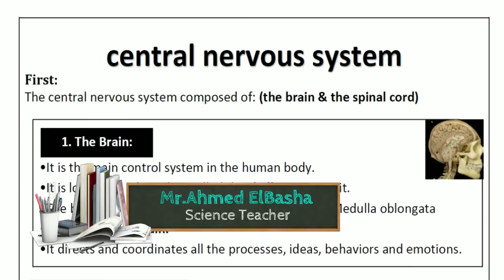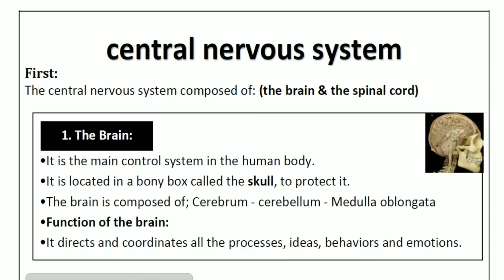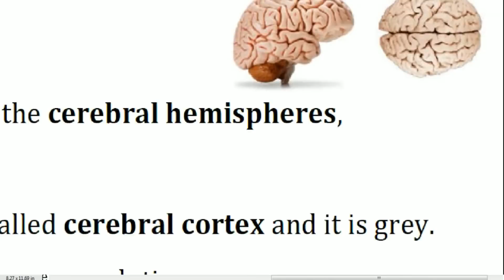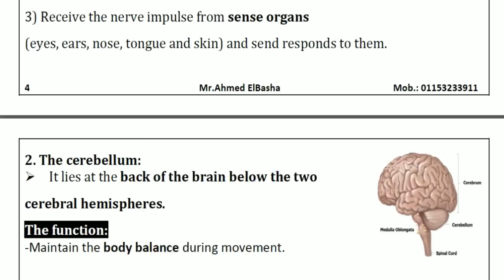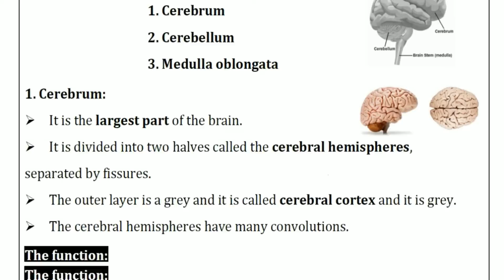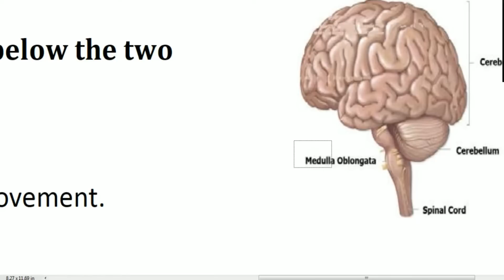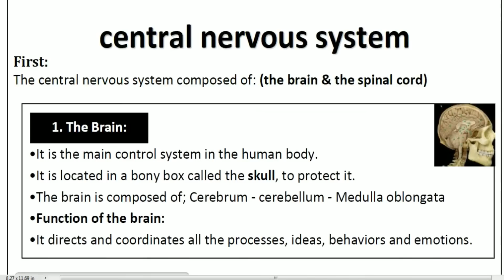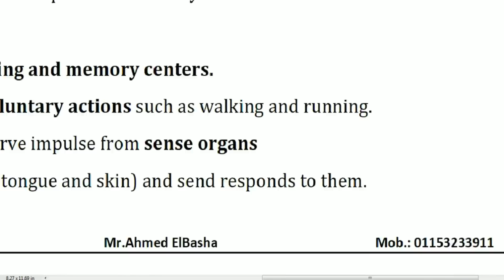Grade 6 | SCIENCE | Unit 4 - Lesson 1 - Part (3/4) | The Human nervous system